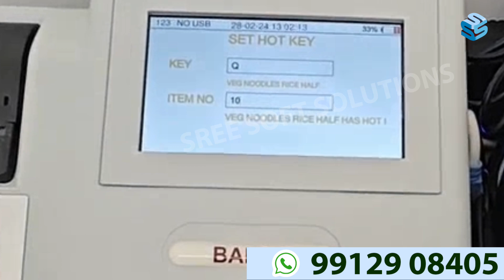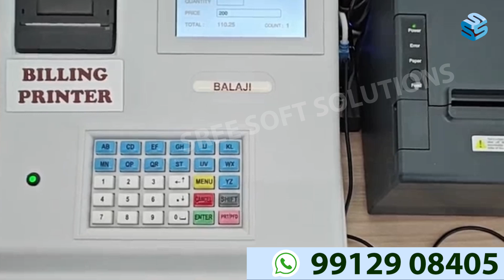Billing Machine Hot Keys Billing for Hotel, Tiffin Center, Bar & Restaurant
Billing Machine Hot Keys Billing for Hotel, Tiffin Center, Bar & Restaurant, Departmental Store Chicken, Coffee Store @SreeSoftSolutions

SREE SOFT SOLUTIONS
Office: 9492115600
PRODUCTS: Finance Software, Billing Software, Billing Machines, Bulk SMS, Voice Calls, Web Design, Android Apps, and etc.